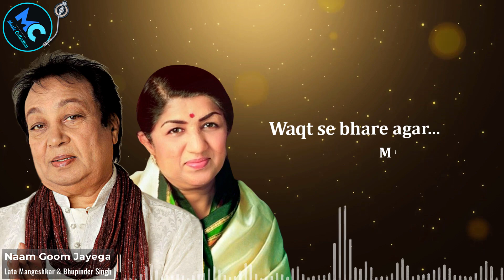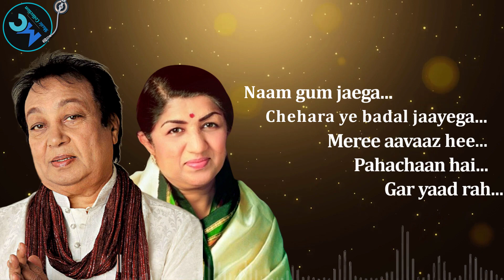Naam Goom Jayega (Lyrics) Meri Awaaz Hi Pehchan Hai - Lata Mangeshkar, Bhupinder S | 90s Love Songs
Naam Goom Jayega (Lyrics) Meri Awaaz Hi Pehchan Hai - Lata Mangeshkar, Bhupinder Singh | Kinara | 90s Golden Hit Love Romantic Songs

🎧 Description :
Enjoy the song of Bollywood "Naam Goom Jayega" which sung by "Lata Mangeshkar & Bhupinder Singh."

Film : Kinara
Song : Naam Goom Jayega
Artist : Lata Mangeshkar, Bhupinder Singh
Music director : R.D.Burman
Lyricist : Gulzar
Filmstar : Jeetendra, Hema Malini, Dharmendra, Deena Pathak
Director :  Gulzar
Mood ; Sad

🎼 Naam Goom Jayega : 👇

🔊 Naam gum jaega
🔊 chehara ye badal jaayega
🔊 meree aavaaz hee pahachaan hai
🔊 Gar yaad rah

🔊 Naam gum jaega
🔊 Gar yaad rah

🔊 waqt ke sitam kam hasi nahin
🔊 aaj hai yahaan kal kahee nahin
🔊 waqt se bhare agar mil gae kahee
🔊 Gar yaad rahe

🔊 Naam gum jaega
🔊 Gar yaad rah

🔊 jo guzar gaee kal kee baat thee
🔊 umr to nahin ek aas thee
🔊 raat ka sila agar phir mile kahee
🔊 Gar yaad rahe

🔊 hoon naam gum jaega
🔊 Gar yaad rahe

🔊 Din dhale jahaan raat paas ho
🔊 zindagee kee raah unchi kar chalo
🔊 yaad aaye gar kabhee jee udaas ho
🔊 Gar yaad rah

🔊 gar yaad rahe.